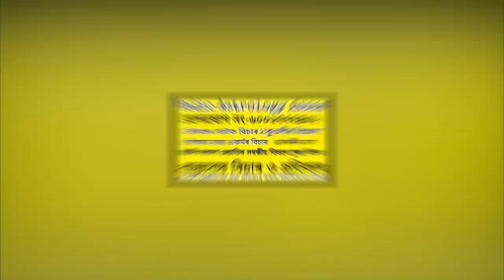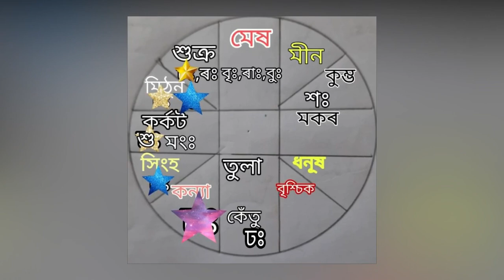আজিৰ দিনপঞ্জী(২জুন,১৮জেষ্ঠ)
Vedic astrology#Vastu remedies#Vastu#